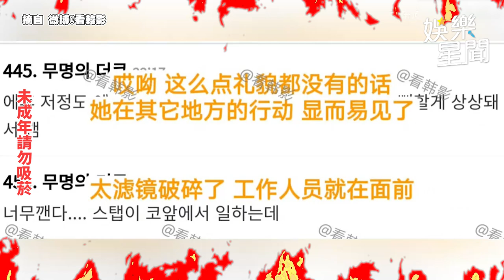Jennie 往化妝師臉上吐菸(?)被罵爆 遭韓網友「告到外交部」｜三立娛樂星聞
★訂閱【女孩要幹嘛】甜寵浪漫戲劇看到飽